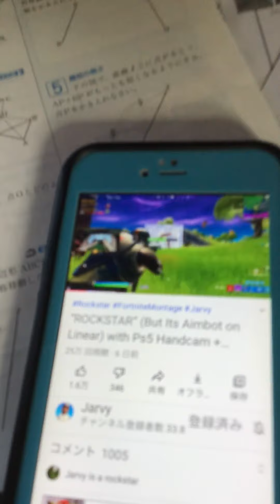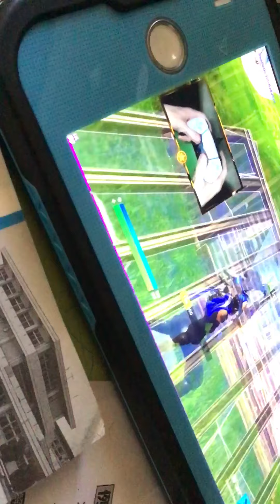キル集で使えるBGM